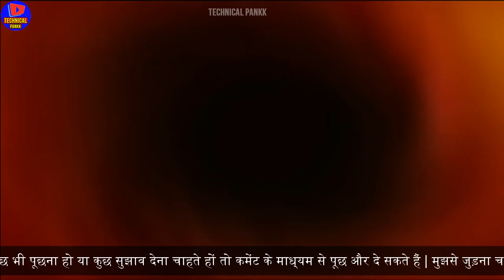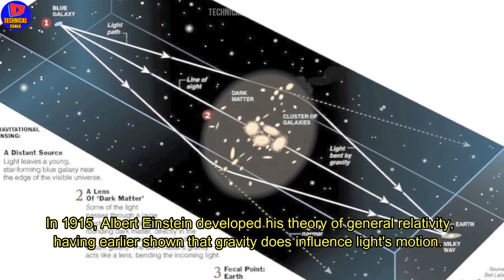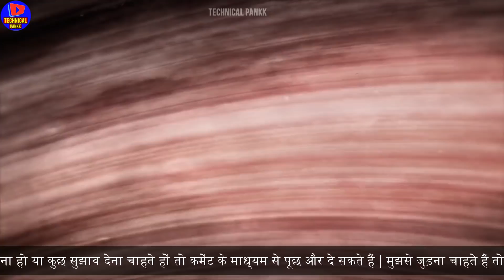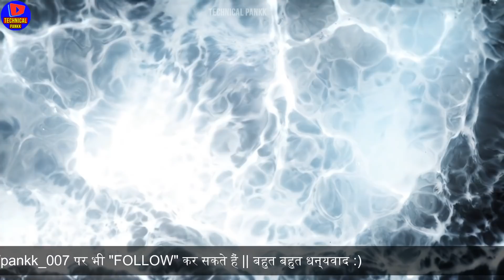ब्रह्माण्ड में इनसे कुछ नही बचता, रोशनी भी नही | Black hole in hindi || Universe in hindi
नमश्कार दोस्तों आज कि इस विडियो में मैंने आपको BLACK HOLE से जुड़ी सारी जानकारी देने कि कोशिश कि है || इस विडियो को देखने के बाद आप ब्लैक होल को अच्छी तरह से जान जाओगे तो समय बर्बाद ना करते हुए आप विडियो का मजा लें धन्यवाद्  😊😊😊

ASK ANY QUESTION'S TO ME, JUST CLICK ON technicalpankk